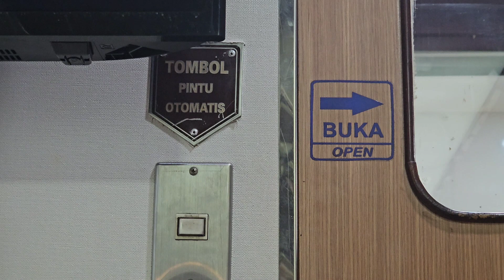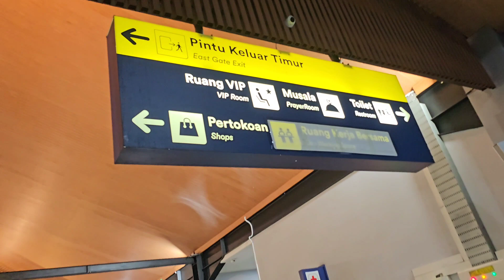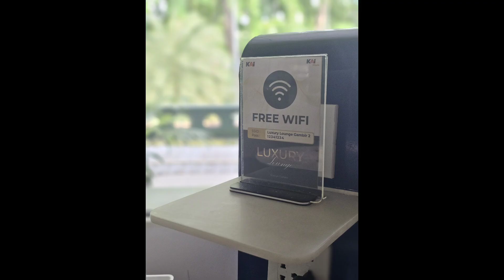Merasakan Pertama Kali Kereta Imperial Termahal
Fasilitas yang didapat snack makan malam kopi/teh air mineral selimut kursi yang empuk